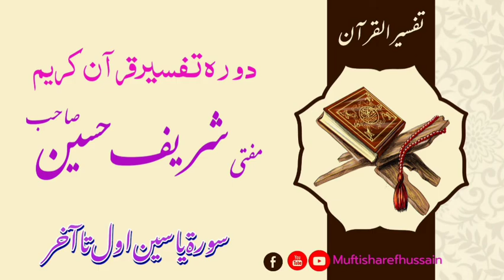tafseer quran || Mufti sharef hussain || Surah yaseen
تفسیر قرآن کریم
فضیلۃ الشیخ مفتی شریف حسین صاحب
بمقام دارالعلوم تعلیم القرآن گندف گدون صوابی
سورہ یاسین